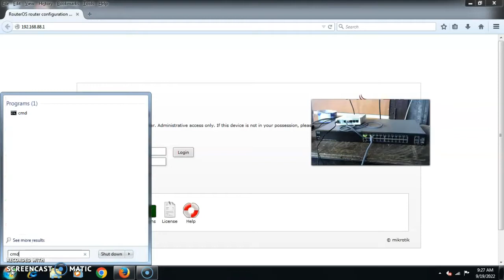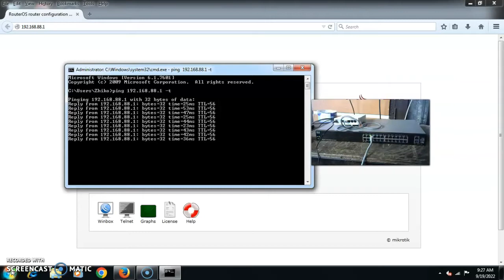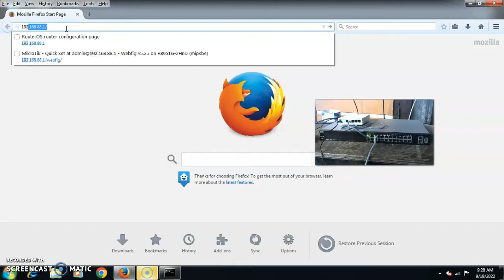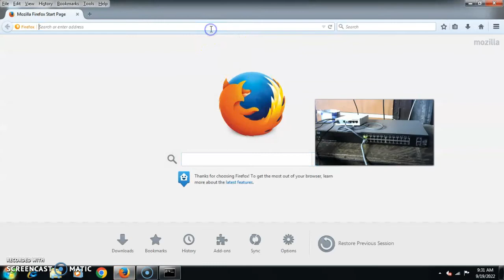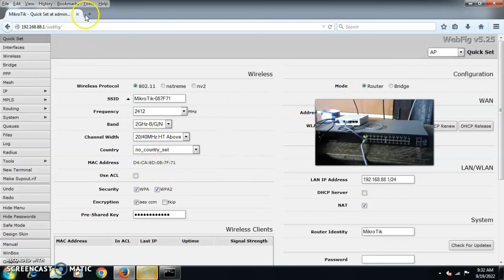to muhammad salman nurdin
yuk di order lagi yg banyak karna banyak orderan penjual sejah tera